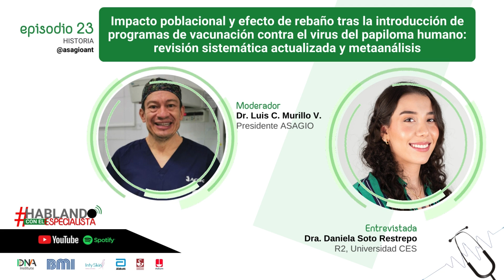IMPACTO POBLACIONAL Y EFECTO DE REBAÑO TRAS LA INTRODUCCIÓN DE PROGRAMAS DE VACUNACIÓN CONTRA EL VPH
La doctora: DANIELA SOTO RESTREPO, residente de 2do año de ginecología y obstetricia, de la Universidad CES, ha preparado la revisión del artículo Impacto poblacional y efecto de rebaño tras la introducción de programas de vacunación contra el virus del papiloma humano: revisión sistemática actualizada y metaanálisis publicado en LANCET el 10 de agosto de 2019 (DOI